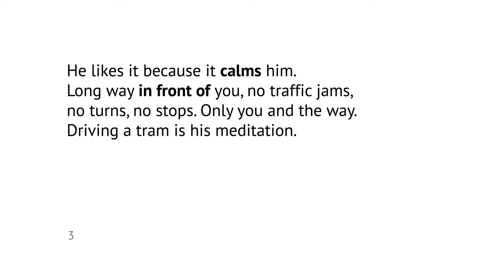Tram / Short English Stories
author & voice Yevhen Zheltukhin